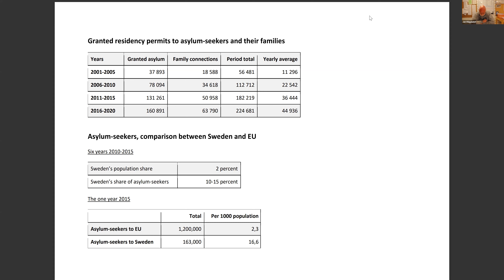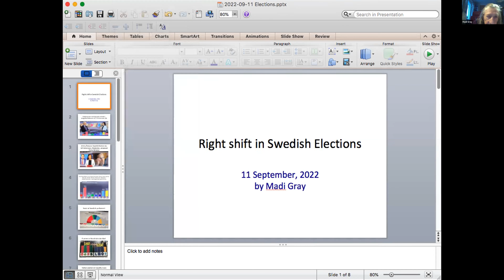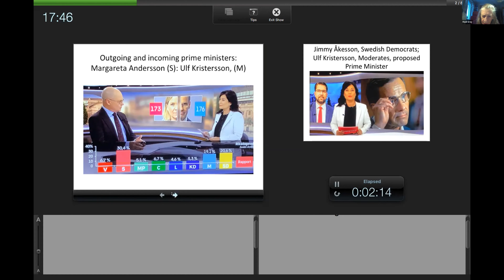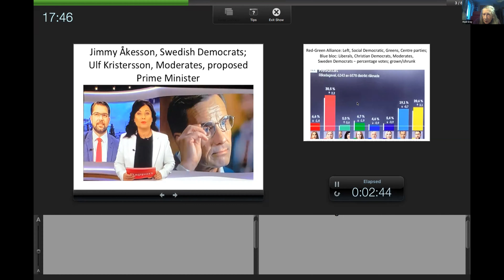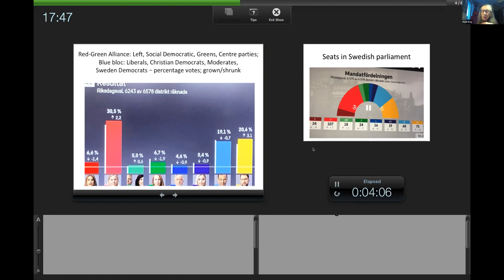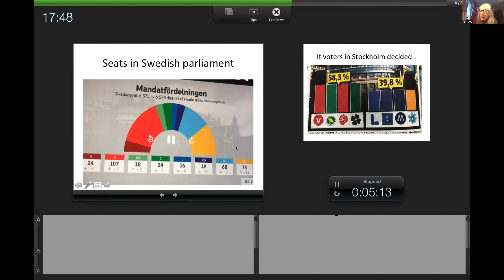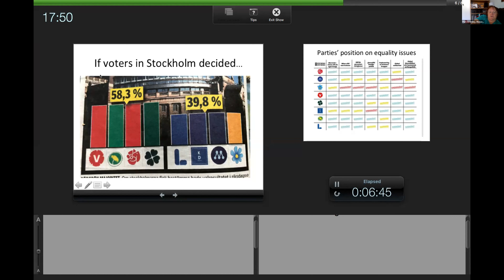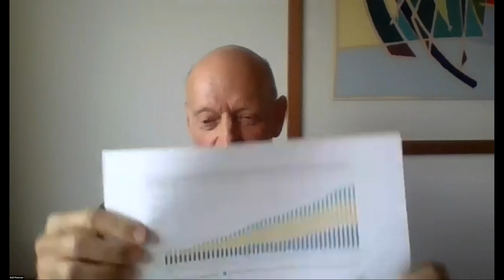FIGHTING THE RIGHT TURN IN SWEDEN - A WIN Youtube discussion. October 2022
Along with the disturbing successes of far-right parties across the world, most recently in Italy, perhaps the most shocking was the victory at Sweden’s recent general election of a coalition including the openly racist party the Sweden Democrats, which scored 20.5% of the votes, second only to the Social Democrats (SAP). The Social Democrats had governed Sweden continuously from 1932 to 1976, and in coalition for several years since, at times winning more than 50% of the votes. This time the party won just 30.3% of the votes – its worst result ever, apart from the 28.3% it scored in 2018, which was its lowest level of support since 1911.

Bernie Sanders and other left reformist politicians continually cite Sweden as a model for the kind of “democratic socialism” that they stand for. The truth is that Sweden’s famous past welfare rights were a product not of benevolent reformism but of bitter class struggle, and that what little is left of them today are under constant attack.

For a clear insight into the truth about Sweden, we invited comrade Jan Hägglund, who is
leader of the Workers' Party Group (Arbetarpartiet) and publisher of the New Workers' Journal (Nya Arbetartidningen). He has been a member of the municipal council in the northern city of Umeå continuously since 1991, having just been re-elected along with other members of the Workers’ Party Group for the ninth time in a row. In the face of bitter attack from the capitalist parties, these comrades have waged a sustained and courageous struggle against the openly fascist party Alternative for Sweden (Alternativ för Sverige, a breakaway from the far-right Sweden Democrats). These comrades are using their position in Umeå to campaign for the launch of a national weekly internet paper combined with a web TV station, to create a platform for the next general election in 2026.